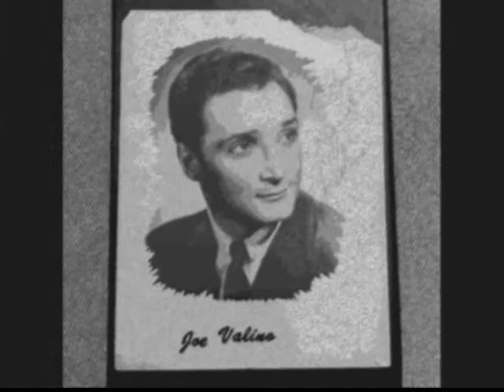JOE VALINO - GOLD Killer popcorn tune